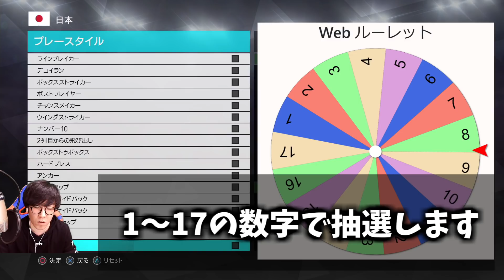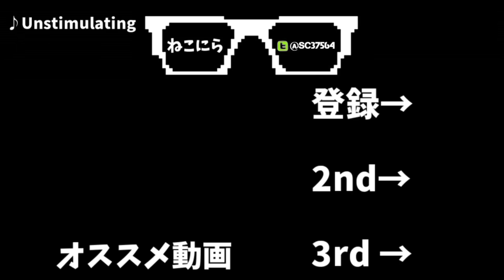【井上慎哉】☆ロシアW杯で日本代表を優勝する世界線へ導く☆#1 【ウイニングイレブン2018】Winning Eleven